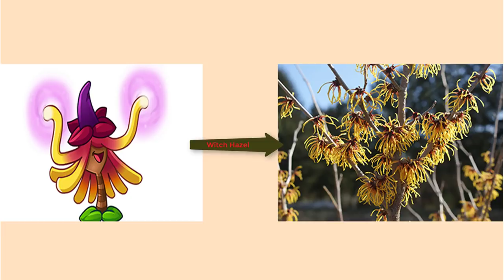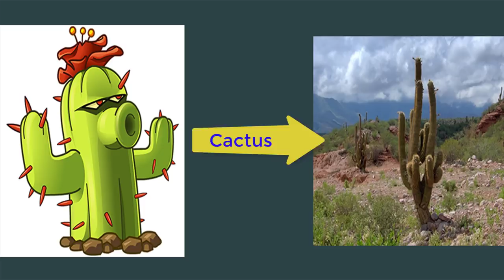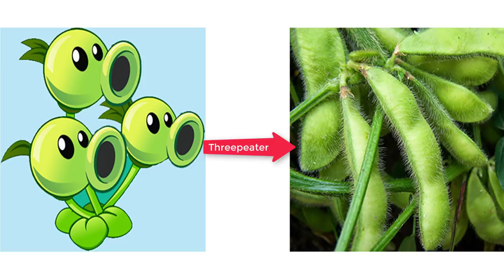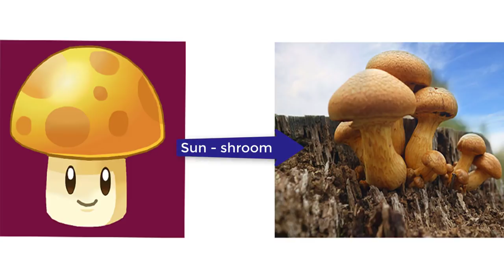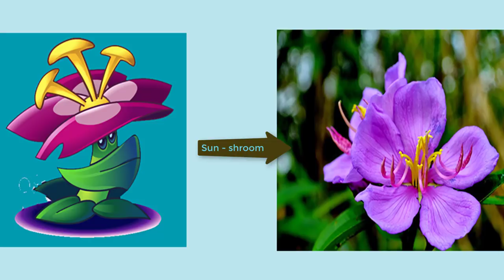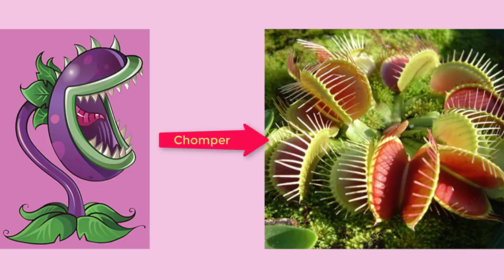Plants vs Zombies 2 Plants In Real Life ( Part 1 ) PVZ 2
Plants Vs Zombies 2 Plants In Real Life
Plants Vs Zombies 2 Plants In Real Life With Images

More info about the game:
Platforms: Android, IOS
Publisher: EA - Electronic Arts
Developer: PopCap Games